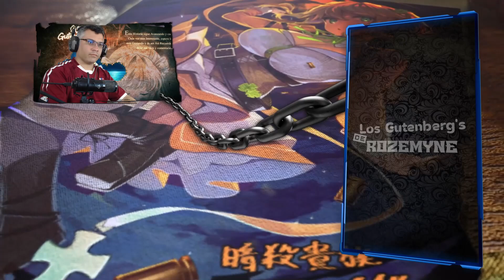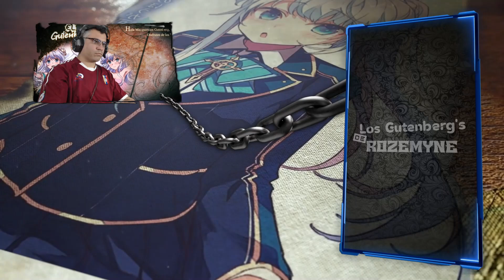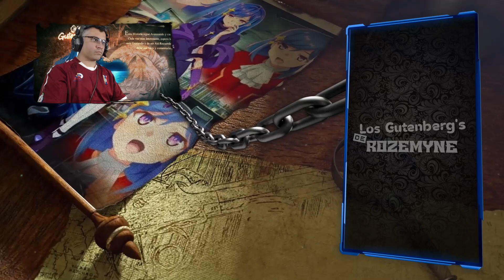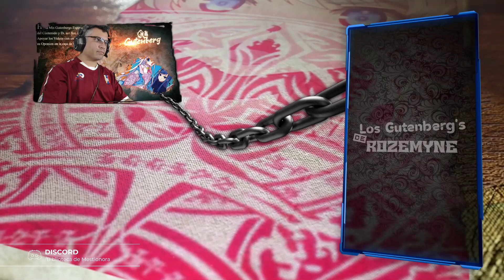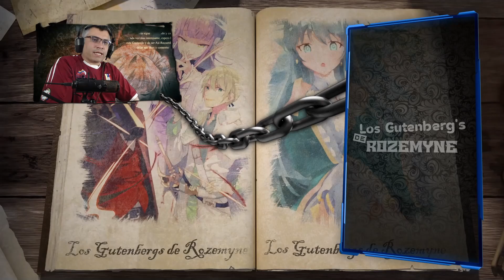EL Asesino es Santificado / V.07 - C.08 / Isekai del Asesino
Seguimos con otro video, espero disfruten del recap y de ser así apoyen el contenido con un like y compártanlo..

📋 Menú del Video:

⏲ 00:00 Introducción
⏲ 00:46 A lo que Vinieron xD